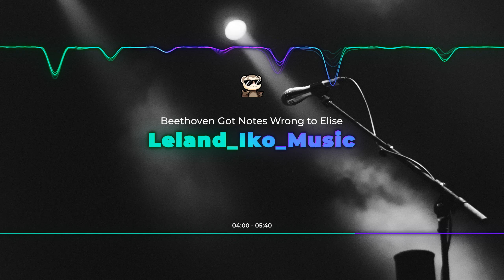The Wrong Notes Beethoven Wrote to Elise (loop)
Even Beethoven got notes wrong sometimes, and I would like to think that this his how his students would have interpreted Fur Elise at least in the 21st Century... (The wrong notes are entirely deliberate -- including the bass and synth bends to discordance ...)